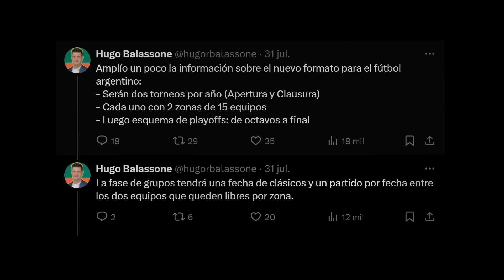TORNEO DE 30: ¿A QUIÉN LE SERVIRÍA? // AZZARO REACCIÓN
¿Todavía no te hiciste miembro de AZZ? ¡Hacelo acá!

Ya jugamos partidos de fútbol con los primeros que se sumaron y llevamos adelante sorteos de camisetas y entradas para ir a ver a Boca, Racing y muchos clubes más. Además, podés formar parte de los canales exclusivos de la comunidad de AZZ, donde compartimos videos, contenidos y sorpresitas pensadas para la Bandurria.

¡Es muy fácil! Sólo tenés que apretar en el botón “unirse” al lado del botón de suscripción y seguir los pasos para sacar tu membresía. Y si no, también podés clickear en el link que te compartimos debajo: